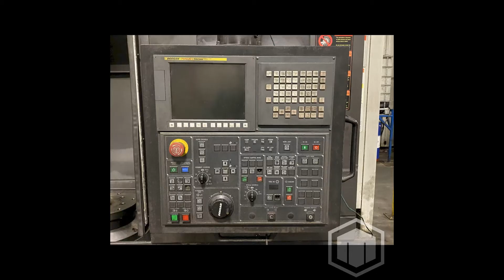Doosan Puma V550 CNC Vertical Lathe (2011), Fanuc i, 24" Chuck, 31.5" Swing, 50 HP, 12 Position Tur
This used DOOSAN V550 Lathes & Turning Machines is for sale, to view more details follow the link